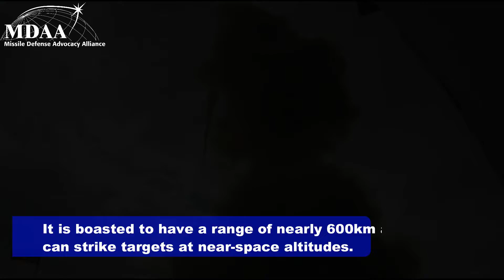This Week in Missile Defense: June 29 - July 3, 2019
China Tests Anti-Ship Missile in SCS, Russia Starts Production on S-500 System, and Syrian Missile Lands in Cyprus